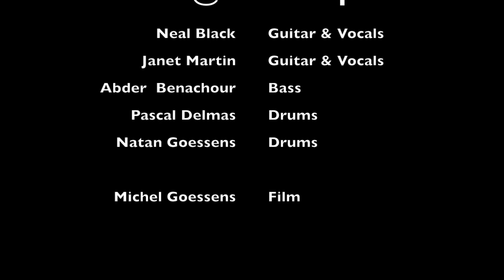Neal Black @ The Maple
NEAL BLACK, Texas Blues Rock , Roots Musician, has spent the last 25 years electrifying audiences around the World with his fusion of Blues, Rock ,Roots Music. Referred to by one critic as " THE MASTER OF HIGH VOLTAGE TEXAS BOOGIE" . His albums have received 4 reviews from Rolling Stone Music Critics as well as reaching the Number One position on European Radio Charts .

JANET MARTIN
Janet is a native of Richmond, Virginia and has been dividing her live performances between the U.S. and Europe since 2004. She is a multi-published writer with over 40 original songs copy-written and administered through BMI and GEMA in the USA and Europe. Janet has shared the stage with a wide array of musicians throughout her expansive career, including John Prine, Warren Zevon, Leon Russell, Jerry Lee Lewis, and Aaron Neville.

Well known for her various styles, Janet has recorded and released 9 CD's to critical acclaim, including her most recent "Eve Sessions" - her first solo self-produced and self-recorded CD. “Eve Sessions” is receiving airplay in 13 countries. Currently she is working on a new project planned for 2018.

Janet has earned high praise from the musical press and her hypnotic acoustic and lead guitar, slide guitar and vocals are not to be missed.